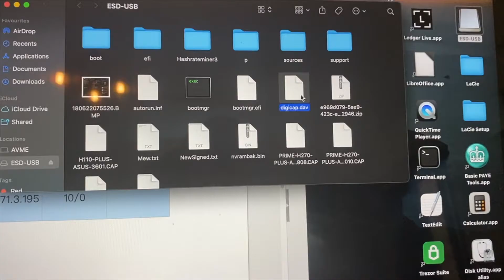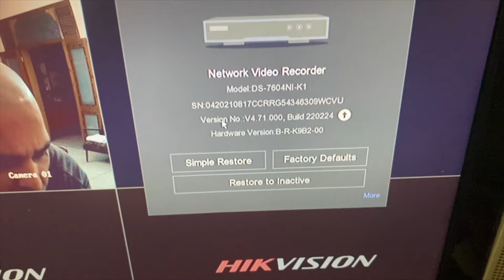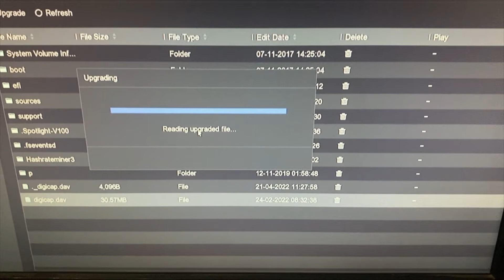CCTV HIKVISION NVR : DVR 2022 Firmware Upgrade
In this short video I have demonstrated how to properly upgrade the firmware on the Hikvision  CCTV NVR and DVR using a USB flash drive.

Amazon Link to purchase the HiKvision NVR